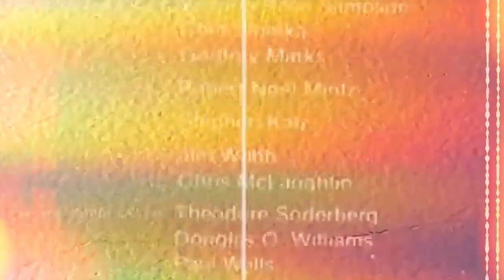DECRY ACTU 28.04.23 LE DÉFI MAJEUR DE L'UNION SACRÉE : FATSHI LE PAIN SUR LA PLANCHE